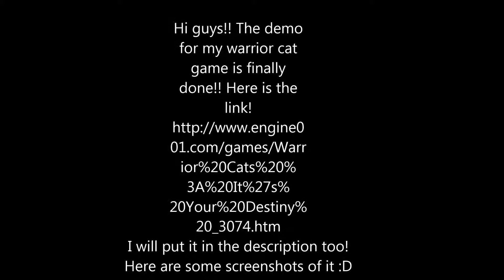My Warrior Cat Game DEMO RELEASED!!!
OMG OMG OMG SO EXCITED RIGHT NOW ;U; HERE IS THE LINK!
I REALLY HOPE PEOPLE THINK IT IS GOOD FOR A DEMO AS I SPENT MONTHS ON IT ;O; YOU CAN GET ALL THE GAME INFO HERE INCLUDING UPDATES ON IT